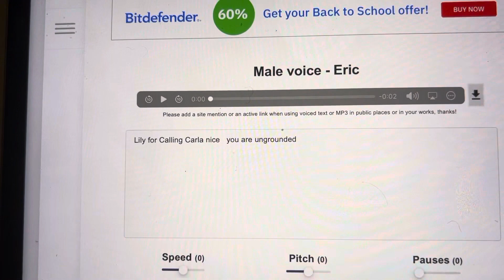Lily Call Carla nice ungrounded by Yoriana